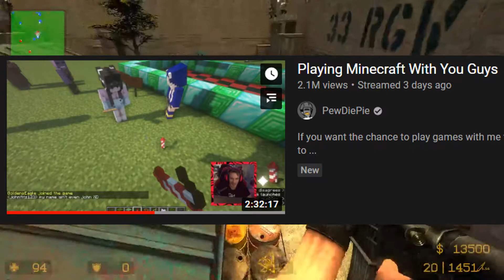What happend to PewDiePie?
What did PewDiePie do?

and maybe check out my last video or any other you like or think is helpful.